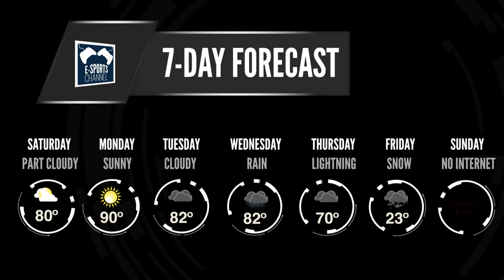E-Sports Channel TV Package